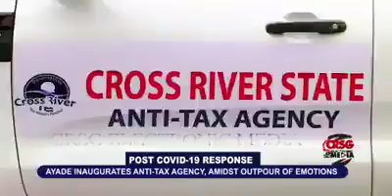POST COVID-19 RESPONSE: AYADE INAUGURATES ANTI-TAX AGENCY , AMIDST OUTPOUR OF EMOTIONS